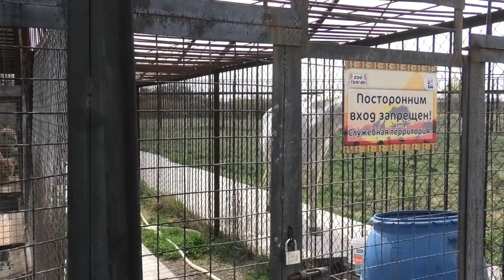Охота продолжается только у львов и чуточку тигров!) Тайган. Белогорск. Крым.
Миледи вся из себя выходила, даже Рокки присоединился) А как тигр подросток красиво крался))) а конь прям дразнил хищников - и водички попил из львиной поилки, и попой повернётся)))